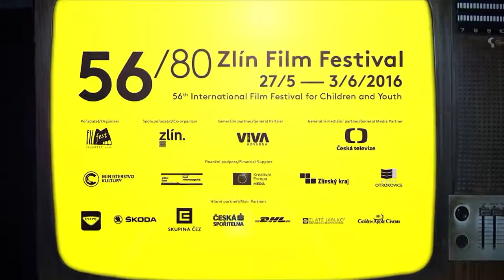Rozhovory 56. Zlín Film Festival - Dušan Klein a Filip Antonio - Jak básníci čekají na zázrak